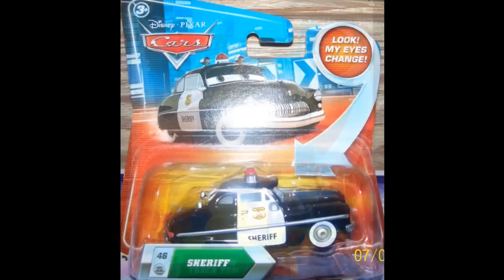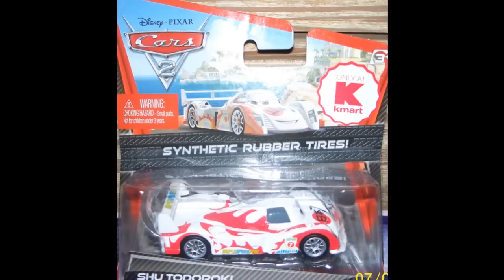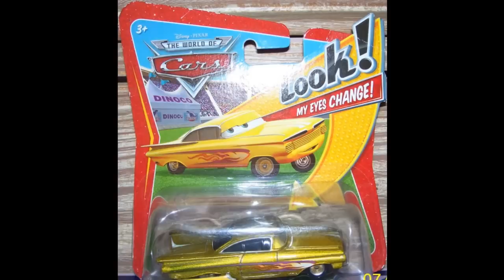Disney Cars UPDATE 7/10/11